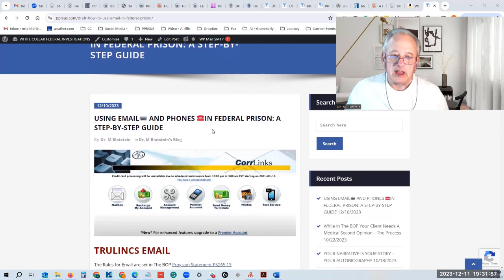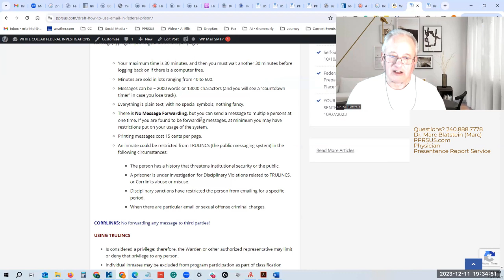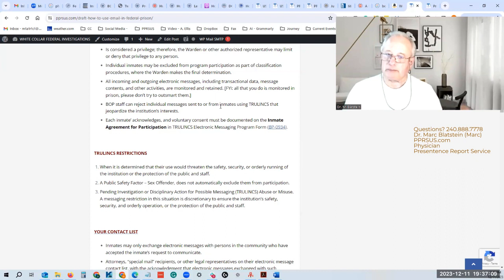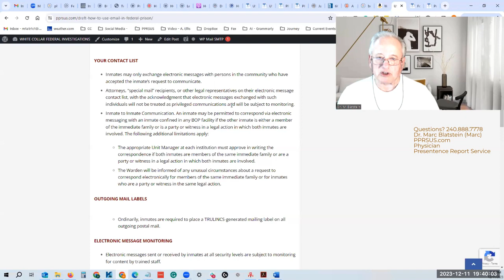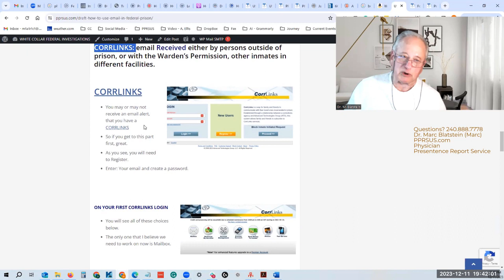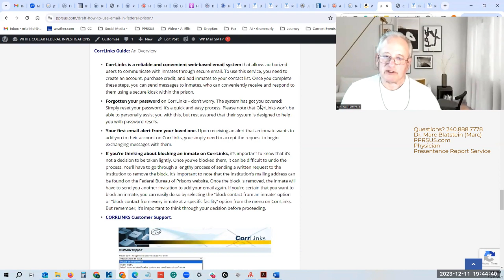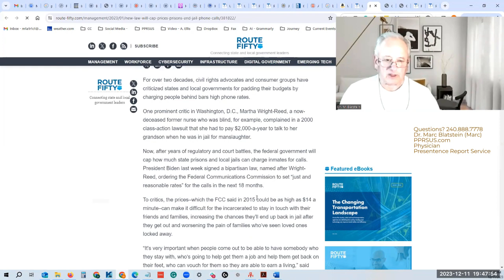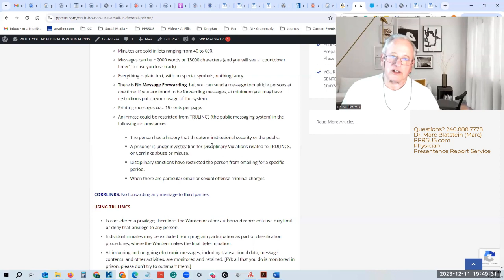USING EMAIL⌨ AND PHONES ☎️IN FEDERAL PRISON: A STEP-BY-STEP GUIDE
TRULINCS EMAIL
The Rules for Email are set in The BOP Program Statement P5265.13.

TRULINCS: The email was sent from someone in the BOP.
CORRLINKS: email Received either by persons outside of prison or with the Warden’s Permission, other inmates in different facilities.

“TRULINCS” is charged based on $0.05/ minute, with the funds removed from your Commissary Account. This includes all of your time “On The System,” no matter whether you are reading a message, typing, or printing (at 0.15 cents per page).

Your maximum time is 30 minutes, and then you must wait another 30 minutes before logging back on if a computer is free.
Minutes are sold in lots ranging from 40 to 600.
Messages can be ~ 2000 words or 13000 characters (and you will see a “countdown timer” in case you lose track).
Everything is plain text, with no special symbols, nothing fancy.
There is No Message Forwarding, but you can simultaneously send a message to multiple persons. If you are found to be forwarding messages, at minimum, you may have restrictions put on your usage of the system.
Printing messages cost 15 cents per page.
An inmate could be restricted from TRULINCS (the public messaging system) in the following circumstances:
The person has a history that threatens institutional security or the public.
A prisoner is under investigation for Disciplinary Violations related to TRULINCS or Corrlinks abuse or misuse.
Disciplinary sanctions have restricted the person from emailing for a specific period.
When there are particular email or sexual offense criminal charges.
CORRLINKS: No forwarding any message to third parties!

USING TRULINCS

Is considered a privilege; therefore, the Warden or other authorized representative may limit or deny that privilege to anyone.
Individual inmates may be excluded from program participation as part of classification procedures, where the Warden makes the final determination.
All incoming and outgoing electronic messages, including transactional data, message contents, and other activities, are monitored and retained. FYI: all that you do is monitored in prison; please don’t try to outsmart them.
BOP staff can reject individual messages sent to or from inmates using TRULINCS that jeopardize the institution’s interests.
Each inmate’s acknowledgment and voluntary consent must be documented on the Inmate Agreement for Participation in TRULINCS Electronic Messaging Program Form (BP-0934).

YOUR CONTACT LIST

OUTGOING MAIL LABELS

Ordinarily, inmates must place a TRULINCS-generated mailing label on all outgoing postal mail.
ELECTRONIC MESSAGE MONITORING

Electronic messages sent or received by inmates at all security levels are subject to monitoring for content by trained staff.
TRULINCS Email Contact Request Form BPA1054

This form allows two contacts per page and is very detailed.
From prison, an email will be sent out.

CORRLINKS
You may or may not receive an email alert that you have a CORRLINKS
So, if you get to this part first, great.
As you can see, you will need to register.
Enter: Your email and create a password.

ON YOUR FIRST CORRLINKS LOGIN

THE REGISTRATION CONTINUES

It may not be exactly in this order, but fill out all of your information that is in RED.
You will also see that there is a space for an Identification Code.
When you get the alert that you have your first email, Do You Accept It?
If yes, there will be an IDENTIFICATION CODE
Copy that code and enter it on Your Registration Form.

YOU NOW CORRESPOND FROM YOUR PC,

YOUR APPLE DEVICE OR GOOGLE.

PHONE CALLS
Inmate Phone Calls Are Recorded and Monitored
No three-way telephone calls are allowed, resulting in you being disciplined.
The hours may start as early as 6:00 a.m. and extend as late as 11:30 pm.
Inmates can make up to 300 minutes of prison phone calls each month for 15 minutes.
In most cases, inmates must wait one hour from the start of their last prison phone call before they can place another call.
When making a collect call, the recipient must agree to pay for the call.
$0.06 to $0.38 each minute for local calls and
$0.56 per minute when calling long distance.
Direct-dial telephone call costs are subject to change, taken from your commissary account, and are currently as follows:
Local calls: $0.06/minute
Long-distance calls in the U.S.: $0.21/minute
Calls to Canada: $0.35/minute
Calls to Mexico: $0.55/minute
Other international calls: $0.99/minute

CELL PHONES
The new law makes possessing or using a cell phone or wireless device a crime punishable by up to a year in prison.

Dr. Marc Blatstein (Marc)
PPRSUS.com